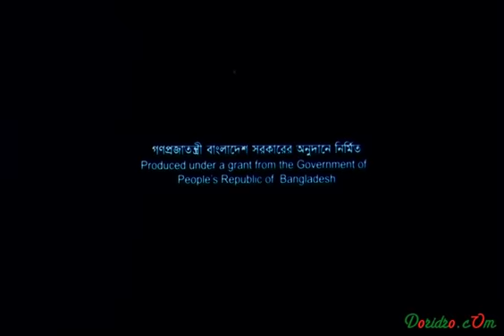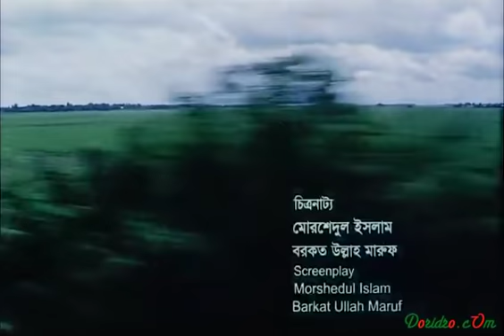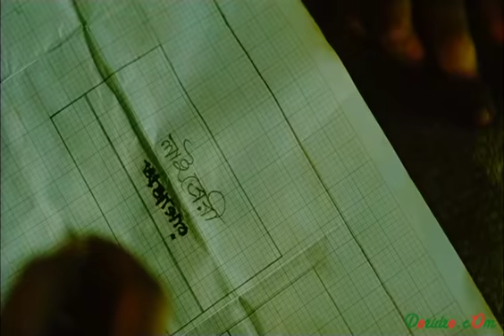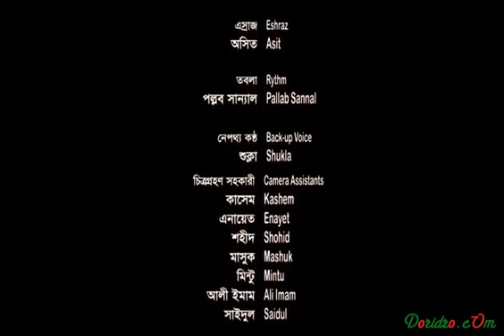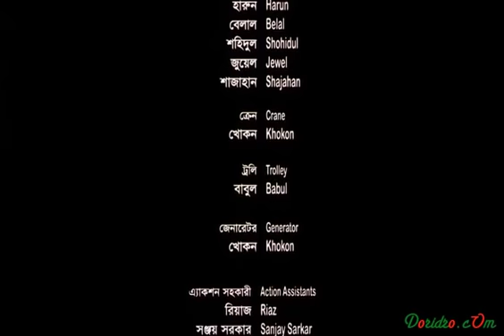Bangla Movie - Amar Bondu Rashed (2011)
Amar Bondhu Rashed ( আমার বন্ধু রাশেদ ) is a 2011 Bangladeshi film directed by Morshedul Islam. The story is based on the novel Amar Bondhu Rashed by Muhammad Zafar Iqbal.

Cast :Chowdhury Zawata Afnan
Rayan Ibtesham Chowdhury
Reafaet Zinnat
Faiyaz Bin Zia
Likhon Rahi
Kawsar Abedin Shetu
Kazi Rayhan Rabbi
Arman Parvez Murad
Humayra Himu
Raisul Islam Asad
Pijush Banerjee
Wahida Mollik Jolly
Inamul Huque
Milon Hasan
Sabbir Ahmed